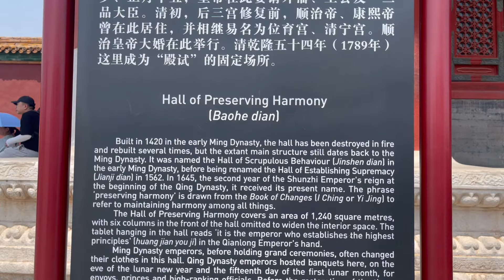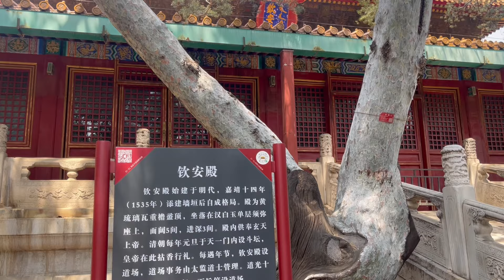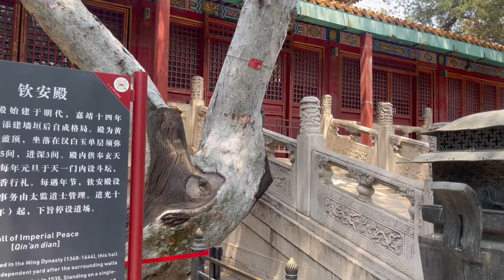ZAKAZANE MIASTO PEKIN - TYLKO KONKRETY I SPACER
Zapraszam, ZAKAZANE MIASTO PEKIN czeka na Ciebie, podaję TYLKO KONKRETY i zapraszam na SPACER. Będzie chińska architektura, co zjeść, gdzie kupić pamiątki, kiedy jechać i kiedy nie jechać, będą konkrety jak tam przeżyć.

CHAPTERS:
0:00 Zakazane Miasto w Pekinie
1:00 Zakazany film
2:39 Złote mosty
3:05 Brama Najwyższej Harmonii
7:35 Sala Zachowania Harmonii
9:50 Wielka Rzeźba Kamienna
11:20 Pałac Niebiańskiej Czystości
12:00 Pałac Ziemskiego Spokoju
12:27 Cesarskie Ogrody
15:58 Galeria Skarbów
19:54 Porady
20:40 Zakończenie